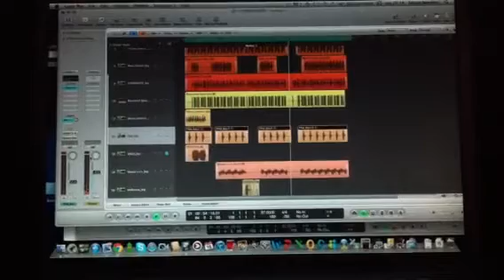Corpo quente- Sheila Semedo ft Yasser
Sheila